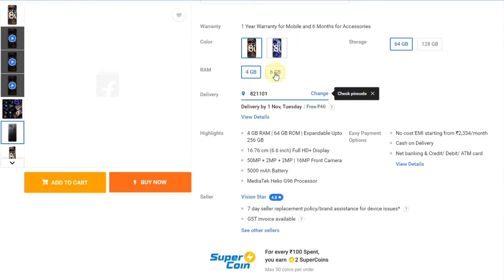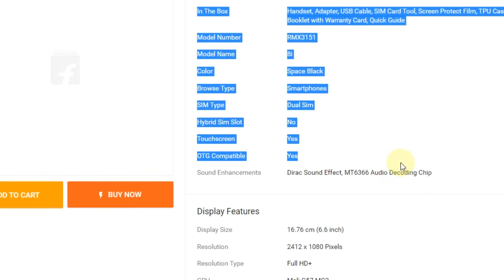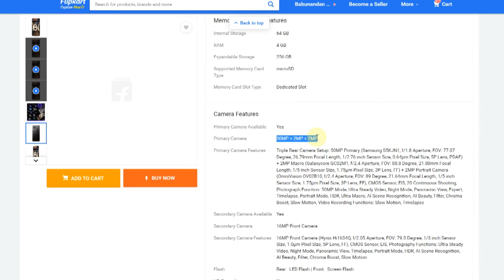keypad mobile kaun sa lena chahiye,naya mobile kaun sa lena chahiye,sabse achcha mobile kaun sa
crochet mobile cover,mobile tricks and tips,mobile tricks tamil,how to mobile trick,mobile tricks in telugu